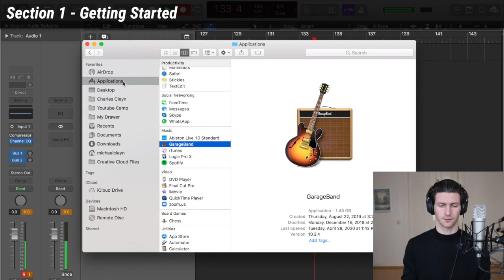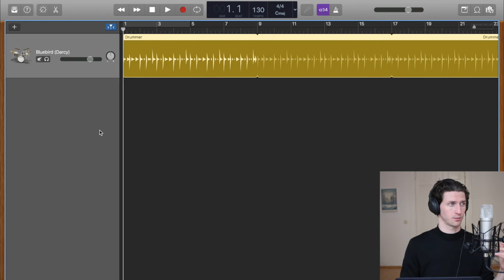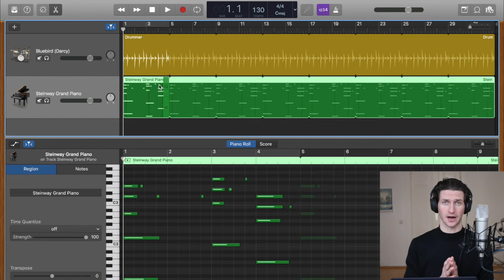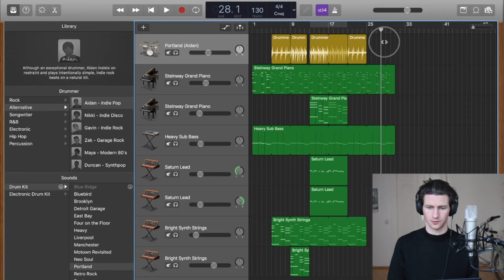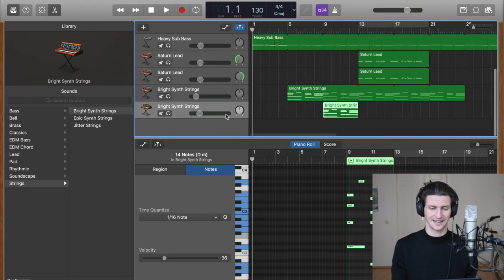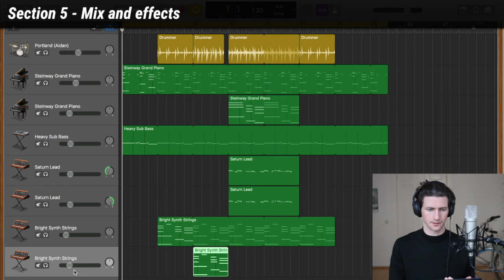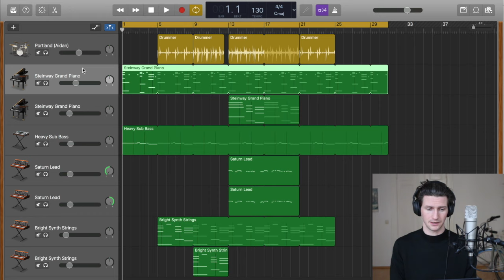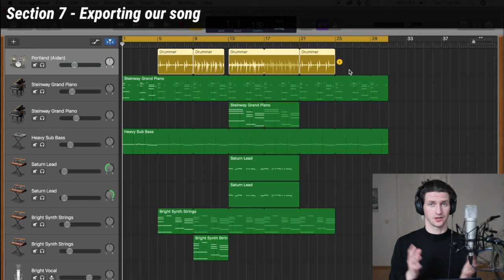Garageband Tutorial - Learn Under 10 Minutes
If this GarageBand Tutorial is too fast for you then check out this slower tutorial for the SUPER beginner ➡️

However, in this quick GarageBand tutorial I will cover all the high level fundamentals you will need to know to get started with making your own music. Whether that's making beats as a producer, playing guitar, or writing songs from scratch, you'll need to know these GarageBand fundamentals. I'm a singer songwriter, guitar player, and piano player. I use GarageBand and Logic Pro X to record my own demos so I'm laying out everything I know in this GarageBand tutorial for you. Do you use GarageBand? Let us know your tips in a comment. 🎵

Release music?

🎥 GarageBand Tutorial Video Sections 🎥

00:56  - Section 1 - Getting Started
2:07 - Section 2 - Recording Midi
2:18 - Adding software instruments
3:01 - Quantizing Midi
4:12 - Section 3 - Recording Audio
5:08 - Section 4 - Building a song arrangement
6:35 - Automation
6:54 - Section 5 - Mix and Effects
8:10 - Plugins
8:57 Section 5 - Shortcuts
9:59 - Exporting our song